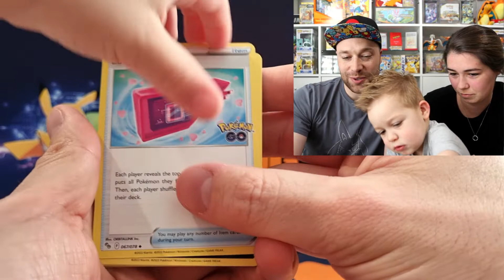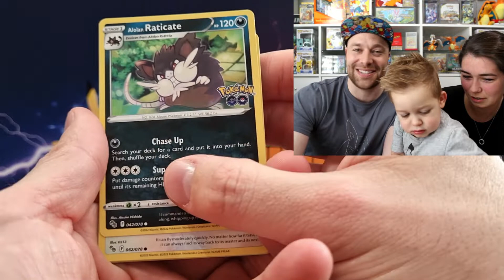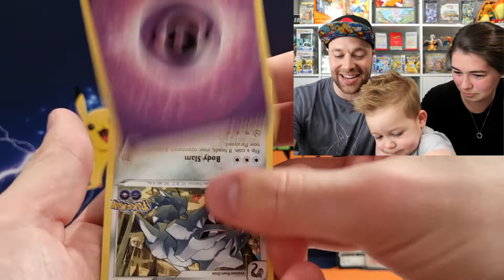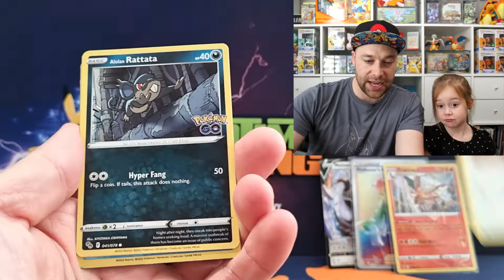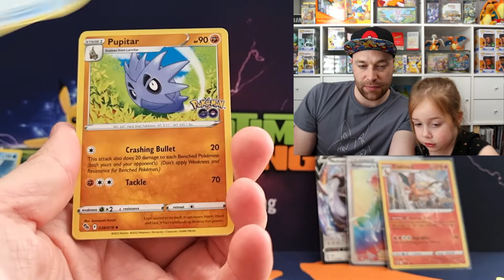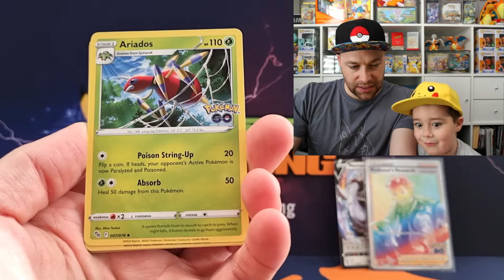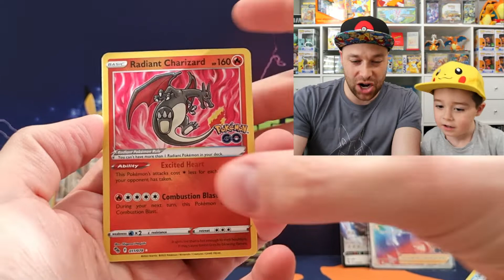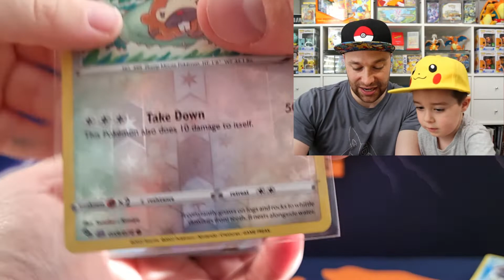Rockys Debut! Collection Boxes: Instinct, Valor & Mystic Pokemon GO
🥳 ITS ROCKY'S 2nd BIRTHDAY!! To celebrate we are opening Pokemon GO Team Collection Boxes!! Join in the craziness and watch us score some BIG hits!

😁 How did he perform on his debut opening?!

😄 *No cards were harmed in the making of this video* ... sort of 👀